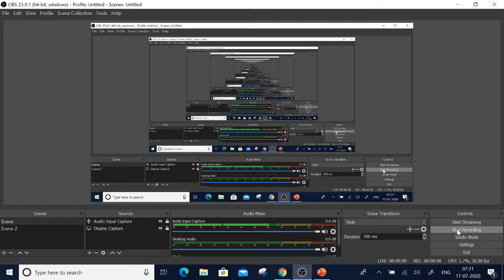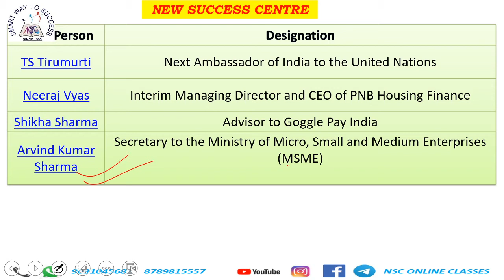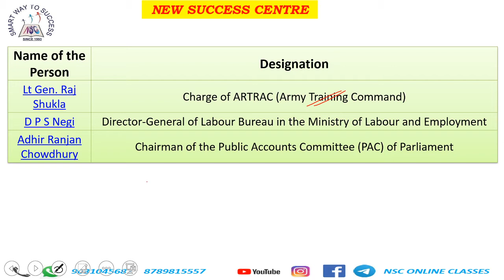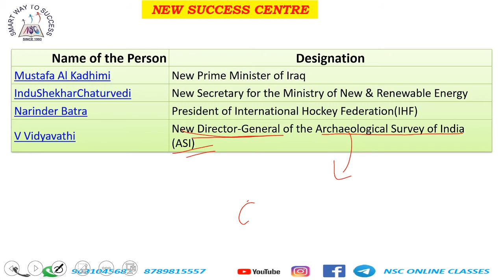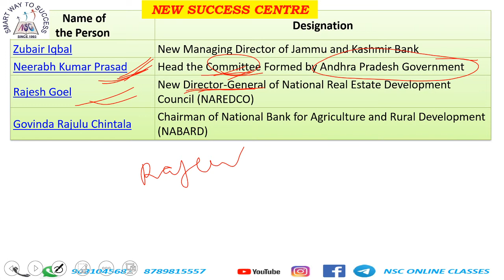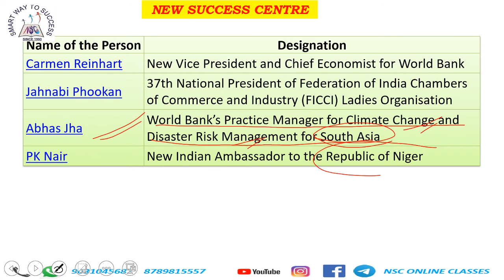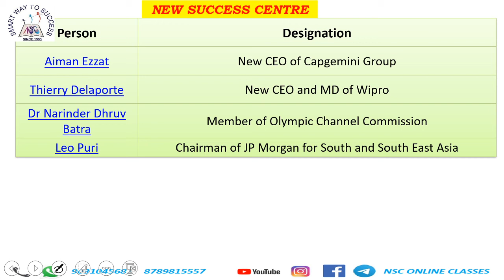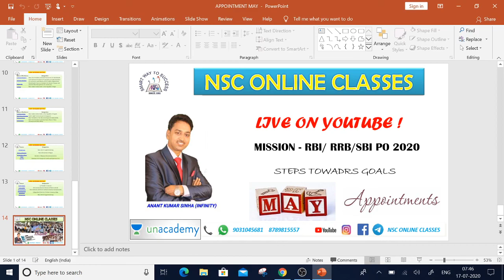IMPORTANT APPOINTMENTS MAY 2020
Preparing for Bank, Railway, SSC or Other Government Jobs

[NSC Online Classes] For All Competitive Exams Preparation
[Anant Kumar Sinha Infinity] For Motivational Videos and Strategy to Start Preparation

 CLASS TIMING:
8:00AM-EDITORIAL(HINDUSTAN TIMES)
8:45AM(ENGLISH CLASS)
9:30AM-11:00AM(UNACADEMY PLUS @ ANANT KUMAR SINHA crash courseFOR SBI/RRB/IBPS for Quants & Reasoning)
11:30PM-12:30PM(UNACADEMY @ ANANT KUMAR SINHA special free classes for Quants & Reasoning)
4:00PM-GA